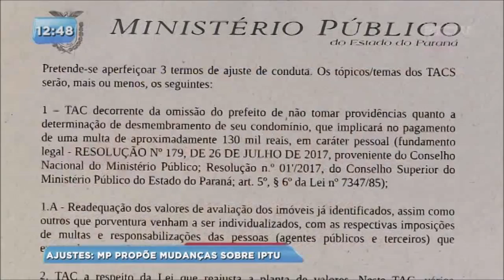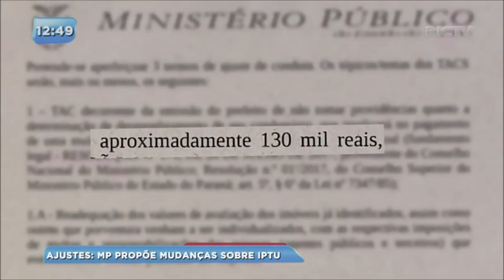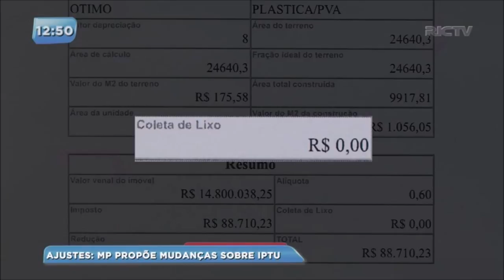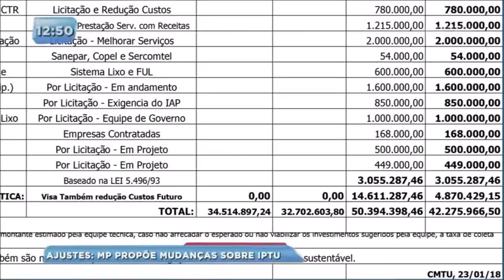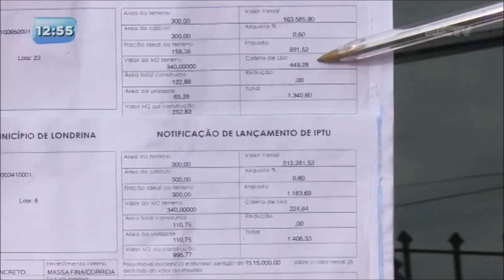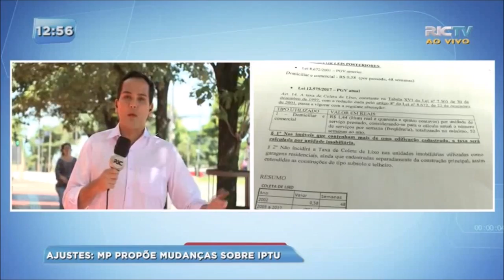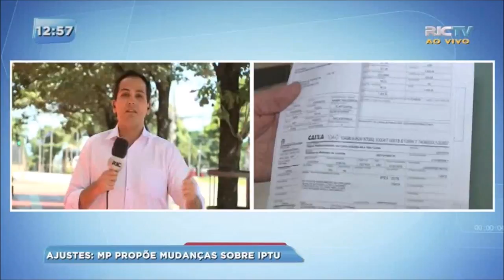Ministério Púlico propõe mundanças sobre o IPTU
Foram propostos pelo Ministério Público três termos de ajustes de conduta. O primeiro é relativo a omissão do prefeito quanto ao desmembramento do condomínio onde ele mora. O segundo diz respeito a lei que reajustou a planta de valores e o terceiro é em relação a taxa da coleta de lixo. Os detalhes ainda estão sendo discutidos.